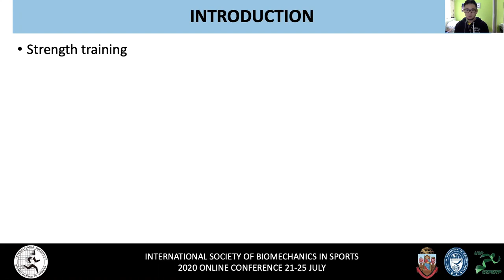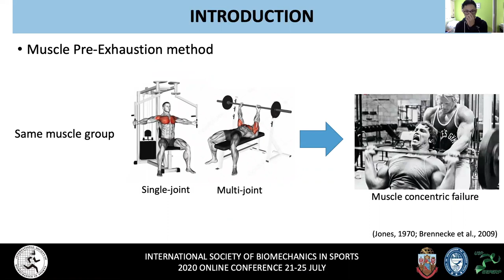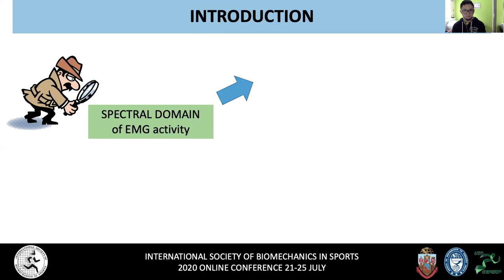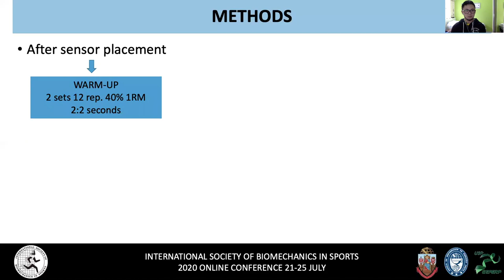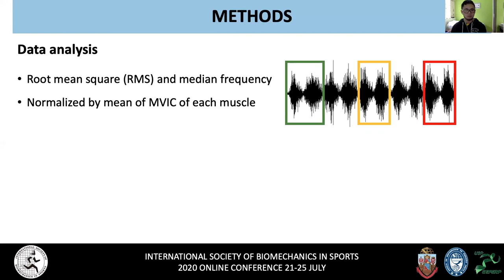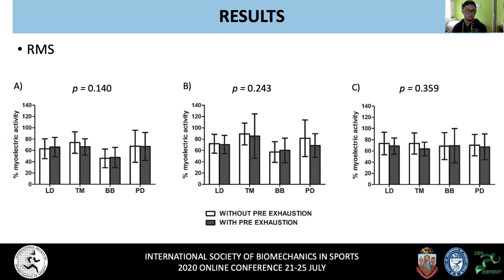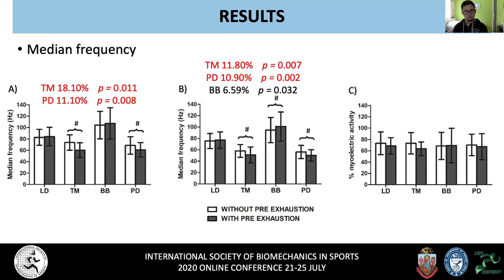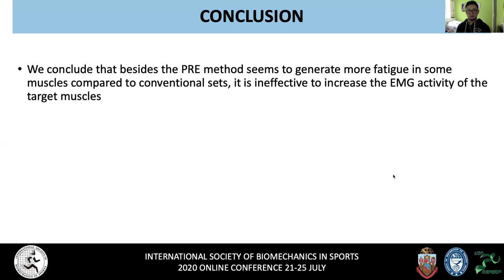ISBS 2020: Rafael A. Fujita THE PRE-EXHAUSTION METHOD SEEMS INEFFECTIVE TO INCREASE EMG ACTIVITY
ISBS 2020: Strength & Conditioning (Podium):

THE PRE-EXHAUSTION METHOD SEEMS INEFFECTIVE TO INCREASE ELECTROMYOGRAPHIC ACTIVITY

Rafael A. Fujita, Ribeirão Preto College of Nursing, University of São Paulo